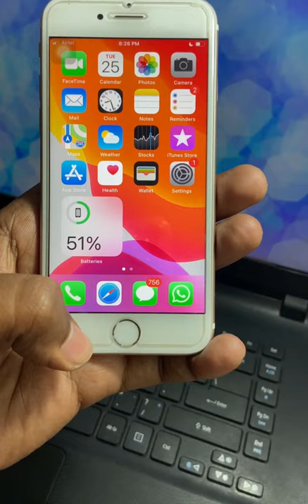How To Clear RAM On iPhone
In this video we’ll see that How to clear/refresh RAM on iPhone